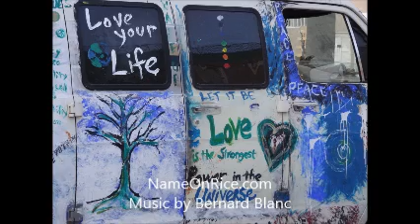VENICE SONG BY BERNARD 1)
chanson sur les artistes qui se produisent régulierement à VENICE BEACH CALIFORNIE sur des images de Vivianne Robinson " name on rice "bernardblancmusique